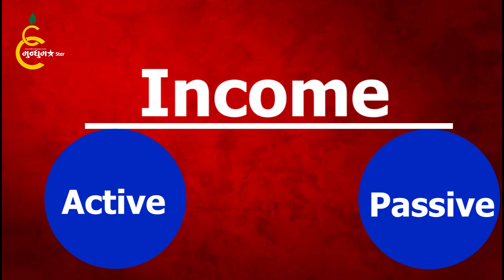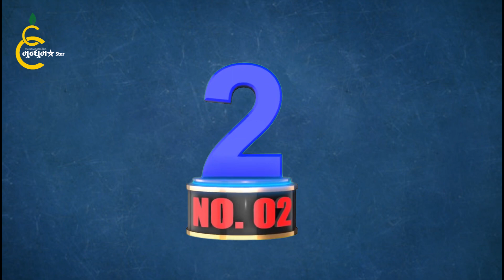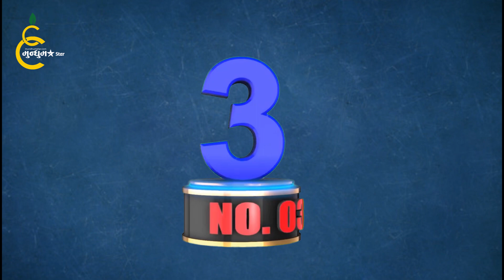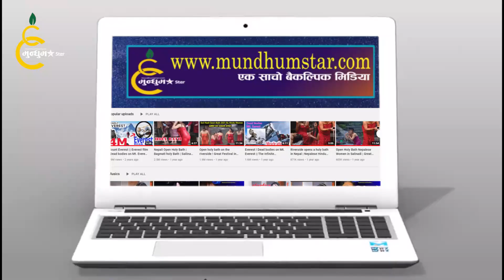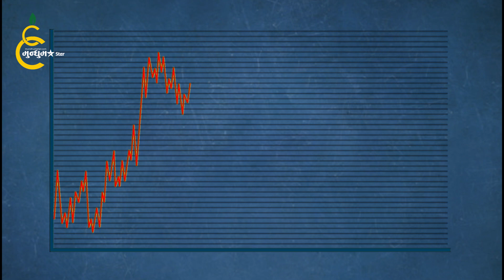घरमा नै बसेर लाखौ पैशा कमाउनुहोस । Passive income | 7 best passive income in Nepal | Earning home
घरमा नै बसेर लाखौ पैशा कमाउनुहोस । Passive income |   7 best passive income in Nepal